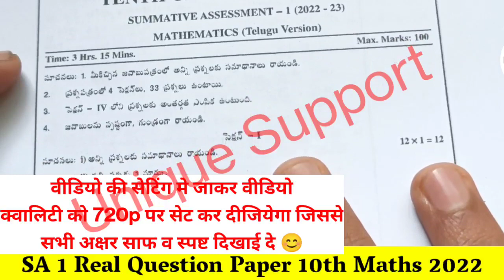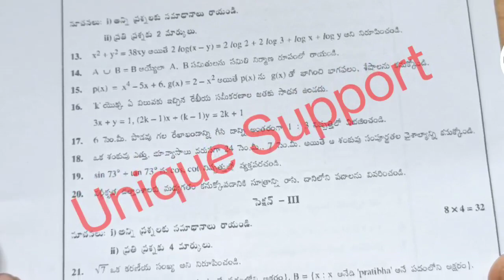🔥 Ap 10th Class (SA-1) 💯 Real MathsQuestion Paper Latest (2022-23) || 10th Class SA-1 Maths Paper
Ap 10th Class (SA-1) 700 Real Maths Question

Paper (2022-23) || 10th Class SA-1 Maths Paper

leakedPlease leave a LIKE more AMAZING content!

ap10thclasssa1mathsquestion paper2022latestrea

ap 10th class sa1 maths question paper, ap 10th class maths exam paper 100% real, ap 10th class maths question paper for sa-1 real, 10th class maths question paper for sa-1 exams,

10th class maths question paper for sa-1 exams, ap 10th class sa1 maths question paper leaked, ap 10th class maths sa1 question paper, ap 10th class sa1 maths question paper real,

ap 10th class sa1 maths real question paper latest 2022